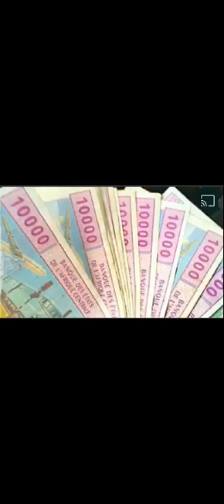arrêt sur image